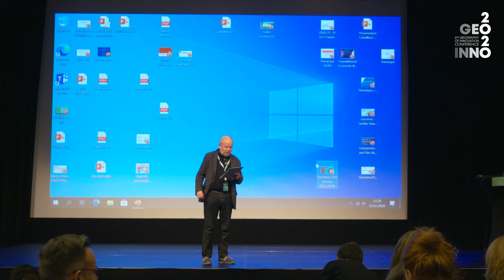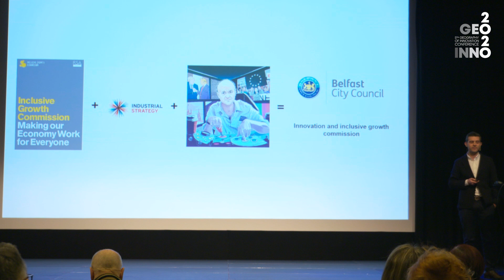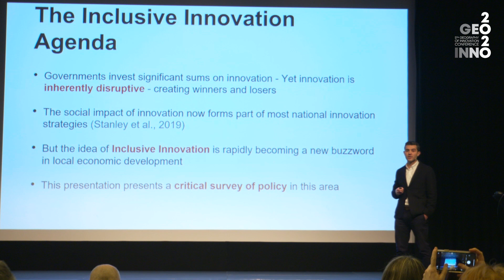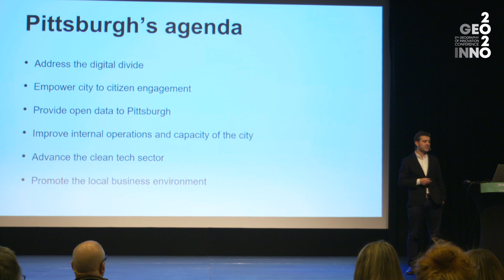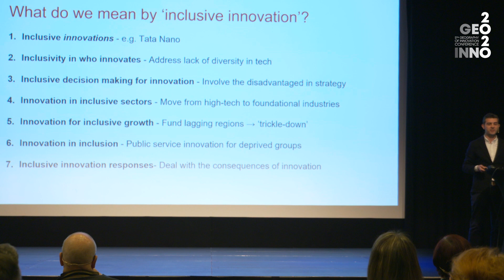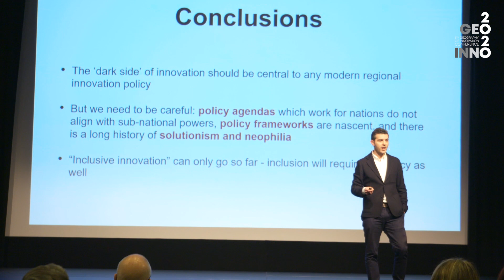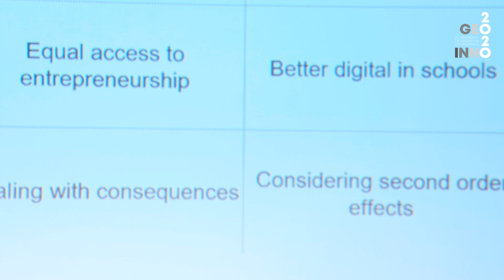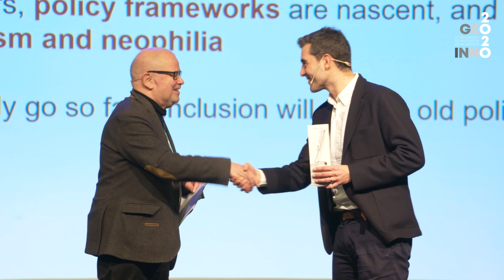GEOINNO2020 Keynote - Inclusive Regional Innovation Policy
Keynote Session: The Uneven Geography of Innovation
Geography of Innovation Conference 2020
Friday 31st January 2020, Stavanger, Norway
Inclusive Regional Innovation Policy
Neil Lee

Bjørn Asheim
Session Chair
The Geography of lnnovation Conference series provides a forum for discussion to scholars interested in scientific, policy and strategic issues concerning the spatial dimension of innovation activities. The main objective of the GeoInno2020 event was to bring together same of the world's leading scholars from a variety of disciplines ranging from economic geography and regional science, economics and management science, sociology and network theory, and political and planning sciences. This year's conference attracted 411 participants from 39 different countries.
uis.no